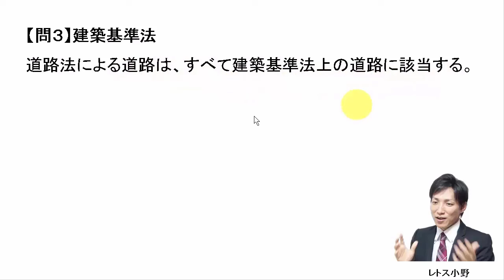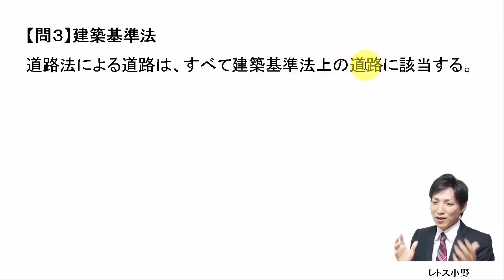【宅建過去問】11月22日の３問【レトス小野】宅建過去問解説